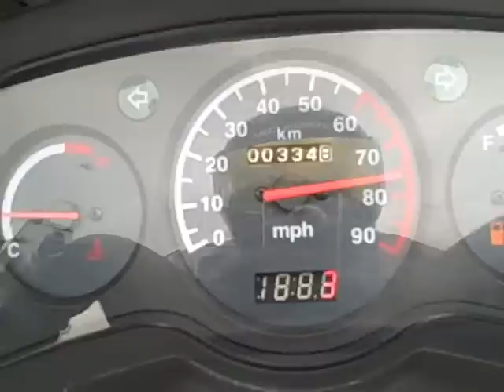How fast can a V5 go with MRP performance parts?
racing on a V5 using the MRP exhaust. Let's see how fast he can go.